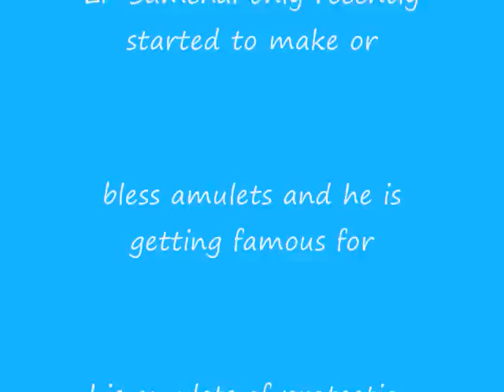LP Samchai blessing our amulets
LP Samchai blessing our amulets which we got from him.